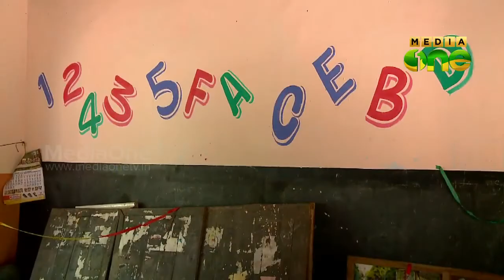All teachers in tribal school transferred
സംസ്ഥാനത്തുടനീളം പ്രവേശനോത്സവങ്ങള്‍ ആഘോഷിക്കുമ്പോള്‍ തിരുവനന്തപുരം ഗവണ്‍മെന്റ് ട്രൈബല്‍ സ്‌കൂളിലെ വിദ്യാര്‍ഥികള്‍ ആശങ്കയോടെയാണ് ക്ലാസിലെത്തുന്നത്. പ്രധാനാധ്യാപകന്‍ ഉള്‍പ്പടെ മുഴുവന്‍ അധ്യാപകരും സ്ഥലംമാറ്റ ഉത്തരവ് കൈപ്പറ്റിയതോടെ പഠിപ്പിക്കാന്‍ സ്ഥിരം അധ്യാപകരില്ലാത്ത അവസ്ഥയാണ് ഇവിടെ. ആദിവാസി വിദ്യാര്‍ഥികള്‍ പഠിക്കുന്ന വിദ്യാലയത്തില്‍ പകരം ഒരു അധ്യാപകനെ പോലും നിയമിക്കാതെയാണ് സ്ഥലംമാറ്റ ഉത്തരവ് നല്‍കിയിരിക്കുന്നത്.